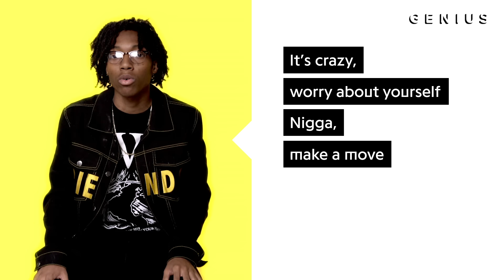Lil Tecca "Did It Again" Official Lyrics & Meaning | Verified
Lil Tecca’s “Did It Again” is his latest hit, and it’s already racked up more than 14 million YouTube views to date. The single is produced by Nick Mira. On the track, Lil Tecca boasts about a lifestyle filled with luxury cars, clothes, and international travel.